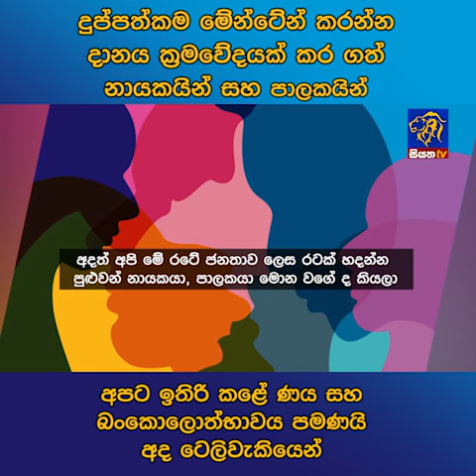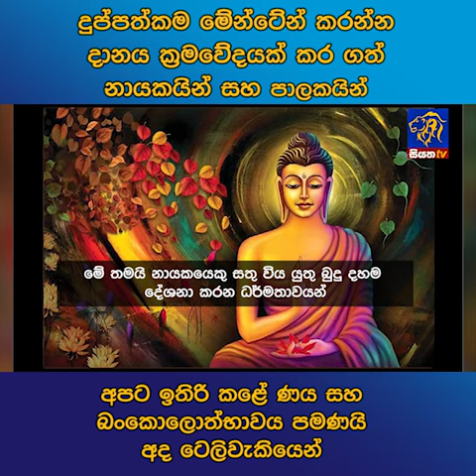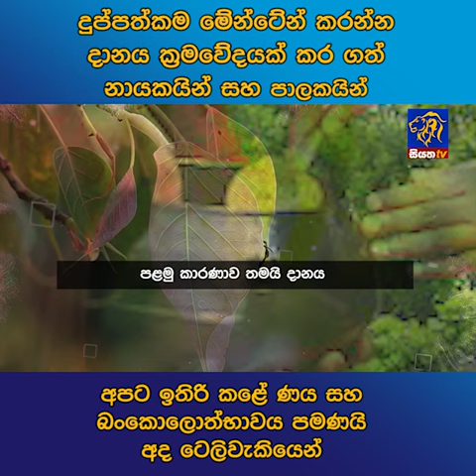අපට ඉතිරි කළේ ණය සහ බංකොලොත්භාවය පමණයි අද ටෙලිවැකියෙන්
දුප්පත්කම මේන්ටේන් කරන්න දානය ක්‍රමවේදයක් කර ගත් නායකයින් සහ පාලකයින්අපට ඉතිරි කළේ ණය සහ බංකොලොත්භාවය පමණයි අද ටෙලිවැකියෙන්